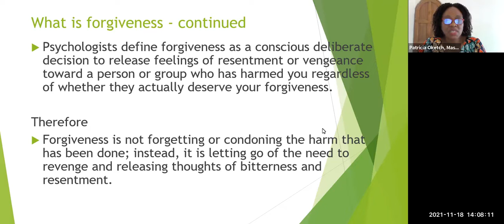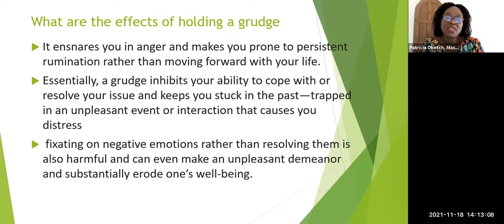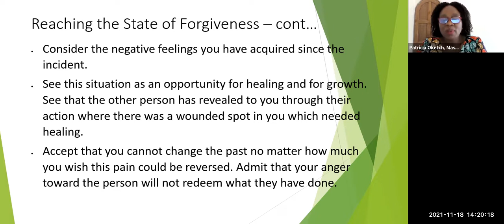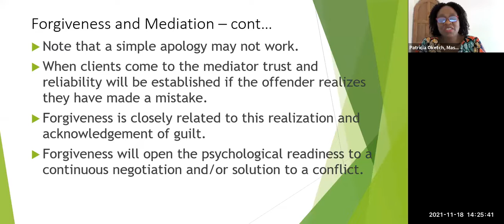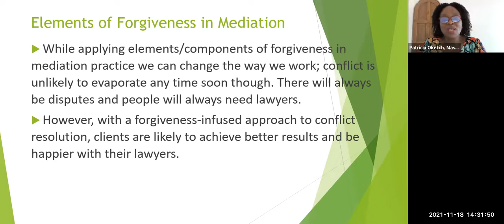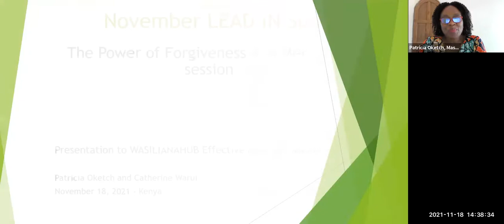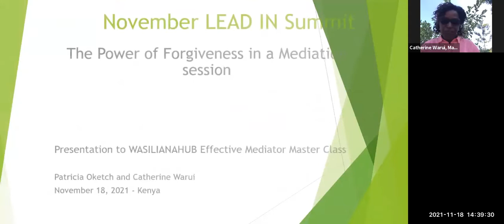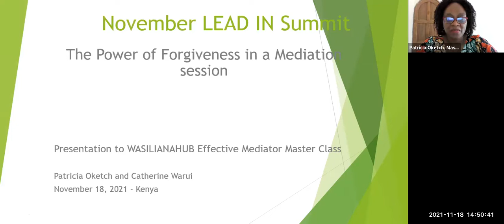WASILIANAHUB -2021 November 24 Hour LEAD IN Summit; Pre-summit Masterclass- Forgiveness in Mediation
2021 November 24 Hour LEAD IN Summit

Pre-Summit Event
Date: Thursday, November 18, 2021
Time: 02:00 PM - 03:00 PM EAT

Session: The Effective Mediator Masterclass
Topic: Forgiveness in Mediation
Masterclass Leader: Patricia Oketch & Catherine Warui; Counselling Psychologist & Mediator.

WASILIANAHUB - November is WIML Month
The November 24 Hour LEAD IN Summit 2021
(Fri Nov 19, 10:00 AM -10:00 PM).

KIND NOTE ON EVENTS:
Pre-summit event: Hosted on Thursday.
Thursday Meeting ID: 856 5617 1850 I
Summit: There is a one time registration link for the Friday events.
Friday Meeting ID: 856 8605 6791 I
Fellows Graduation Event/Ignatian Lecture Ceremony: Hosted on Saturday for the Fellows. (Meeting ID in Fellowship Account).
November is Women In Mediation Leadership Month!

DID YOU KNOW:
On November 20 we celebrate: International Children’s Day.
On November 19 we celebrate: International Men’s Day

KENYAN WOMEN AS PROFESSIONAL MEDIATORS AGENDA.
GOAL: +10,000 WOMEN MEDIATORS IN KENYA IN 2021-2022 WHO ARE INSPIRED, EMPOWERED, AND SUPPORTED.
WAJUE!!! (about mediation) NA WAKUJUE!!! (as a mediator).

WE BELIEVE: THERE'S NO LIMIT TO WHAT WE CAN ACHIEVE TOGETHER!

Host: Women In Mediation Leadership (WIML) Chapter Kenya.
Thank you for joining us! God bless you.

INFORMATION ON THE FELLOWSHIP
Most of all, make the best use of this one-of-a-kind community.
PS: Thank you for registering for the events. We keep a record of the basic information on the participants at each meeting hosted via this platform.
Annual Events Coming Up On ZOOM Live + Clubhouse:
November 19 - 20; 24 Hour LEAD IN Summit. November 29 - December 05; AIM Week.
God bless you.

*The source of the resources/institutions/projects is the publicly available website listed. To engage with them, kindly contact and verify with the relevant government institution.

Note: List of resources/organisations/projects
a) The National Authority for the Campaign Against Alcohol and Drug Abuse (NACADA).
i. 24-Hour Free Helpline Service number, 1192. Services offered include telephone counseling and referrals for alcohol, drug and substance use disorders.

b. National Social Protection Secretariat
Kenya National Social Protection Policy, 2011.

e) National Shelters Network;
List of Shelters, County and Contacts of Shelter Operators mapped in 14 Counties i.e. Nairobi, Mombasa, Kwale, Kiambu, Kajiado, Kisumu, Machakos, Makueni, Meru, Muranga, Nyeri, Nakuru, Laikipia and Samburu).

To learn about MARC -The Mediation Manager: A Mediators listing service visit: w: wasilianahubmediators.co.ke

About The Continuous Learning Events Continuous Learning Education and Experiential (CLEE).
Pro Mediator Listed: CLEE certificate issued in your MARC The Mediation Manager platform digital account.

The MARC Manager
We are a listing service for East Africa’s premier mediators (and broadly Africa). Your one-stop link to an accessible and verified mediator, to a mediation agency, and to the mediation center nearest to you. Connecting communities, businesses, families, and nations in dispute with accessible and verified mediators.
Pro Mediators: The most up-to-date annual subscription self-listing service for the practitioners available 24/7/365 at: wasilianahubmediators.co.ke

About The Networking Events
Throughout the year, the WASILIANAHUB mediators’ community creates opportunities to engage through meetups in-person and virtual. WASILIANAHUB hosts a Mediation Day Symposium every quarter, with June as The Young Mediators (YMM) Month, November is Women In Mediation Leadership (WIML) Month and the annual Strategy 20 Conference now hosted within the African International Mediation (AIM) Week.